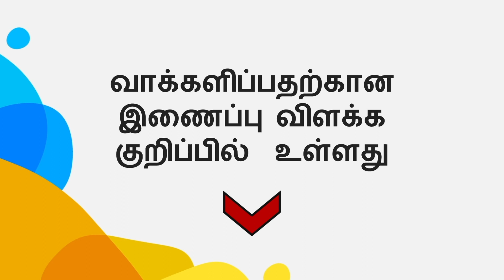Fantasy sex இயற்கைக்கு மாறானதா? | Sexual Health Series | Episode 10 | Dr. Jayarani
Sexual Health Series: Fantasy sex மூலம் பாலியல் பிரச்சனைகளுக்கு தீர்வு கிடைக்குமா? அல்லது பாதிப்பை ஏற்படுத்துமா?  ஆய்வுகள் சொல்வது என்ன? - Dr. Jayarani Explained

Producer - Manikandan
Shoot and Edit - Jana

BBC Indian Sportswoman of the year 2021 award: இந்த விருதுக்காக பரிந்துரைக்கப்பட்டுள்ள 5 இந்திய வீராங்கனைகளில், உங்களுக்கு பிடித்த ஒருவருக்கு இங்கே வாக்களித்து அவரை வெற்றிபெற செய்யுங்கள்

பிப்ரவரி 28ஆம் தேதி வரை நீங்கள் வாக்களிக்கலாம்.